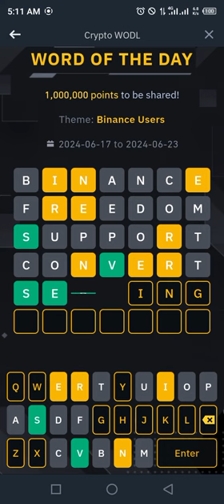Binance Word of the day today |Binance Crypto theme BINANCE USERS wotd answer WODL 20 JUNE 2024